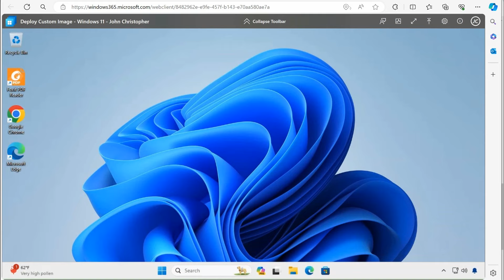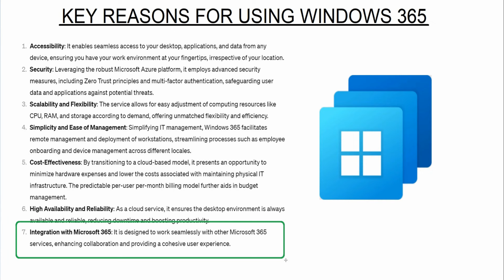Windows 365? Why are companies using it?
This video will hopefully help you understand the key reasons why companies would want to use Windows 365.